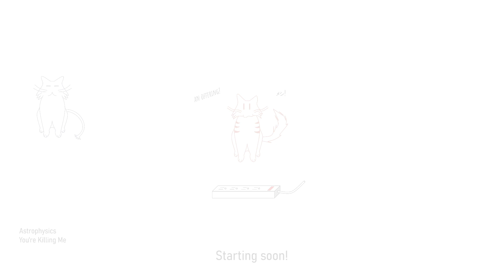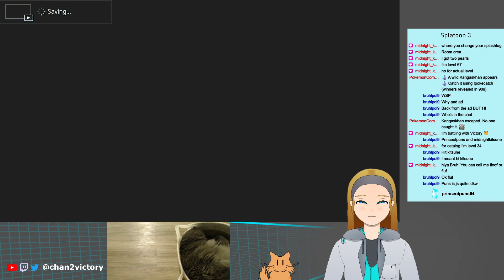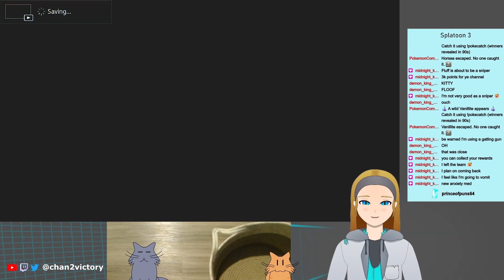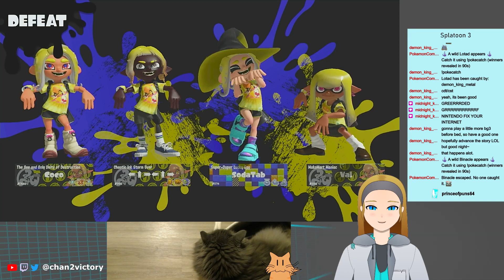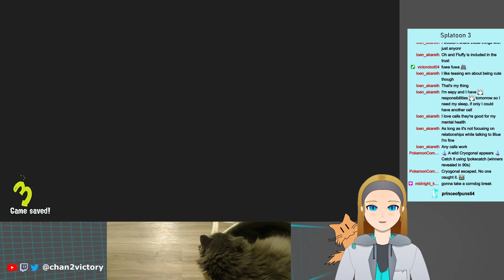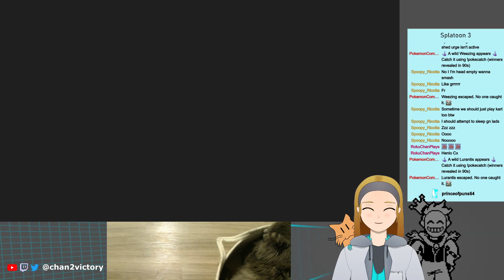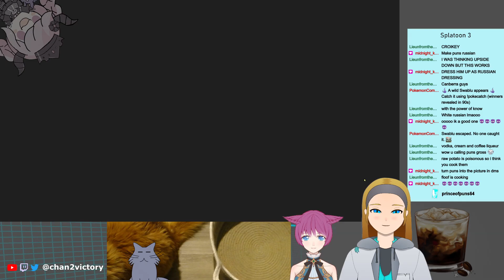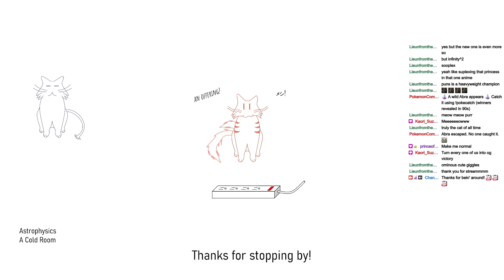【Splatoon 3】 Shiver World Domination!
Vod from April 1st's Splatoon 3 and art stream Ft. @CoolestLance, @kurtishoshimoto, @princeofpuns64, Electra and @Kaori_Suzuki!

Hey there! I am Chan2victory (or just Victory)! I'm an EN VTubing scientist that plays games of all kinds and loves to chat! I'm often distracted when one of the cats comes along (Austin the Orange, Chunko the Grey).

I stream about three times a week, usually without repeat games in a week.

Respect one another (and yourself), and let's have a great time!
Hate speech gets you banned at the speed of internet
Thank!

The Lab is now open for tours!

The PNG avatar is a vectorized image from Nintendo's Pokken Tournament